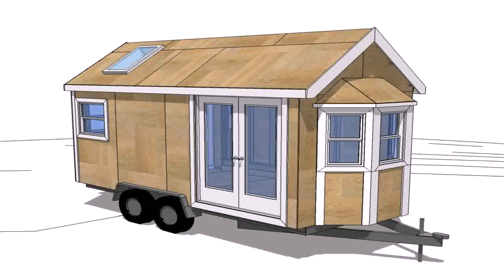Buy Car NY 5% DP